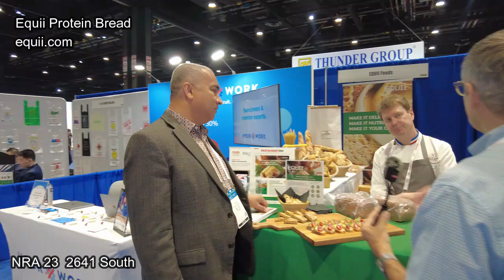EQUII Foods Interview NRA 2023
Chris chats with Baljit and Sebastian from EQUII Foods about their new products highlighted at NRA 2023, Booth 2641S!